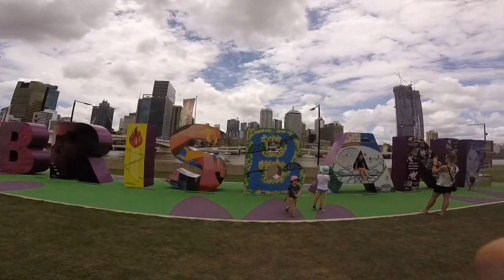Travelling 2015 - Go Pro Clips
Four and a half months travelling
My first video filmed on a Go Pro Hero and edited on Go Pro Studio
Countries;
UAE
Sri Lanka
India
Cambodia
Vietnam
Laos
Thailand
Malaysia
Indonesia
Singapore
New Zealand
Australia

Not as much footage from the end of the trip (New Zealand and Australia)